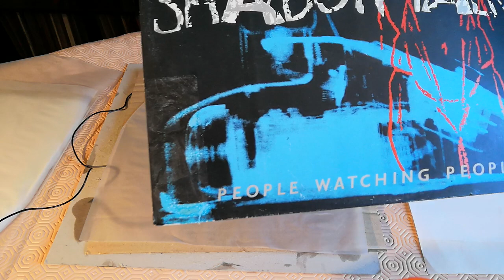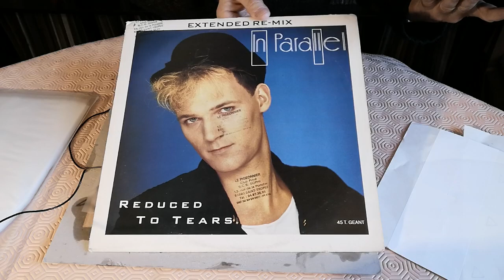Nettoyage Recyclage & récupération de Disques Vinyle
Nettoyage de disques vinyles avec de la colle transparente.